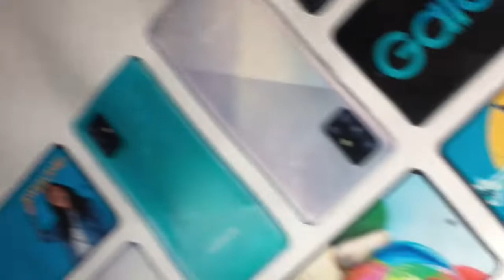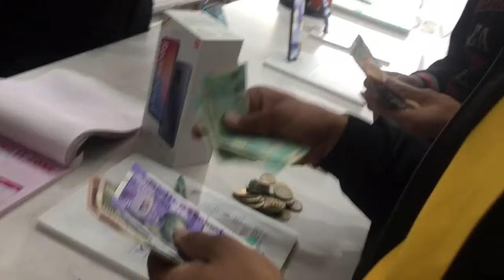Redmi Note9 PRO Max Unboxing Video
hello guys apsab kaise hai i hope thik he hoge to friends mere channel pea  video a gaya hai or ye kafi fantastic or majedaar video hai or apsa ko ye vlogs dekhne mea v maja aye ga kunki ye vlog kam or comedy video
jyada hai es video mea ham apko thori se smile or thori se information dena cahte hai so guys nest vlog es sea v jada fantastic hoga i hopr ap sab ko ye video npassand aye ga agar ye video passand atta hai to video ko like share comment kare love you all